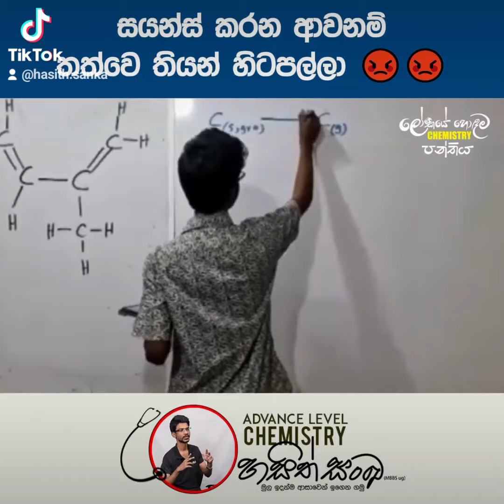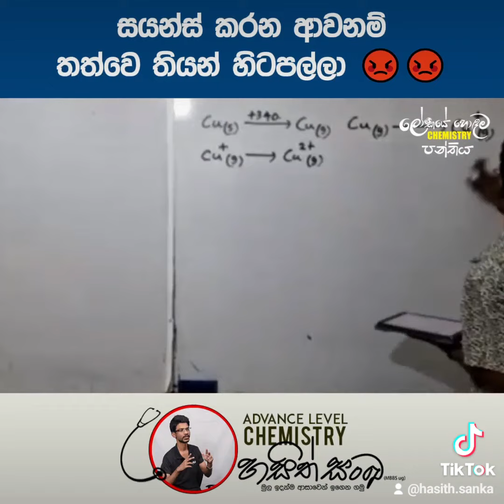Science කරන උන් අහන්නම ඕන Hasith Sir කියපු කතාව!